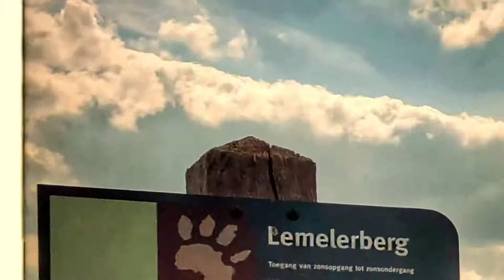340 km op de fiets door Drenthe & Overijssel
Alvast warmlopen voor Duitsland & Denemarken